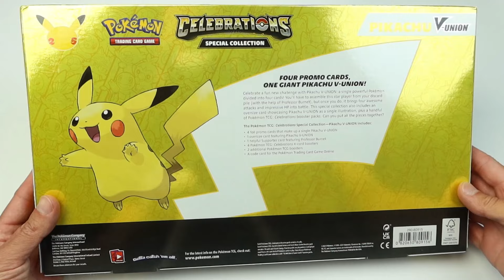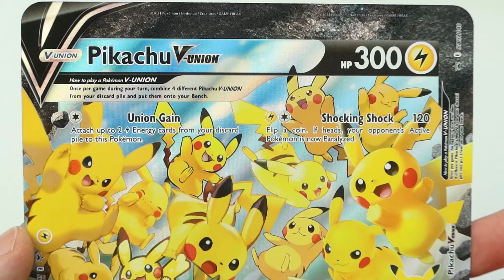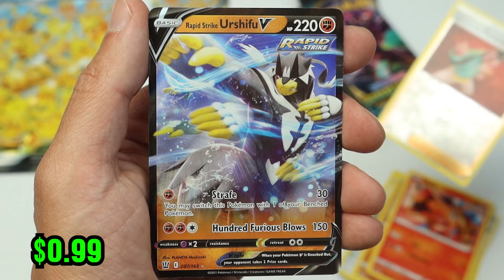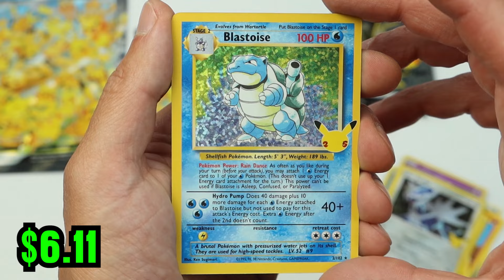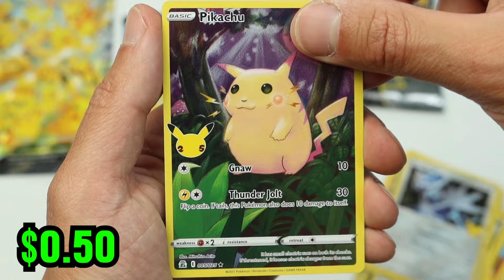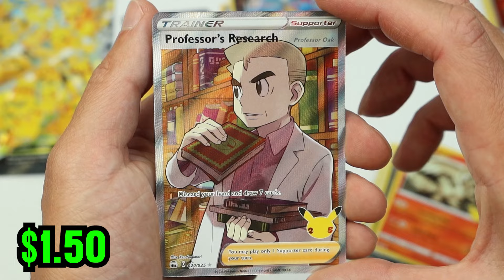Opening Pokemon Cards box - Pikachu V-Union Celebrations Special Collection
Opening Pokemon Cards box - Pikachu V-Union Celebrations Special Collection - 25th Anniversary

🔸 Amazon shop